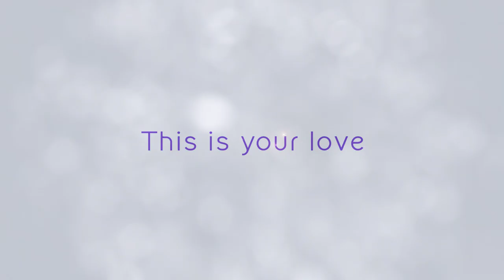Istanbul Wedding Trailer Of Pernia Qureshi | The Wedding Filmer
This is one of the most lovely wedding trailers we have seen in a while ❤ Pernia and Sahil Gilani's interfaith marriage is everything that dreams are made of 😍

About The Wedding Brigade:

The Wedding Brigade is one of India’s most - trusted wedding brands with easy-to-access and curated content, products and services. Users can explore our written and video content, shop online for their weddings, and book venues, photographers, make - up artists and more through our free expert concierge service.